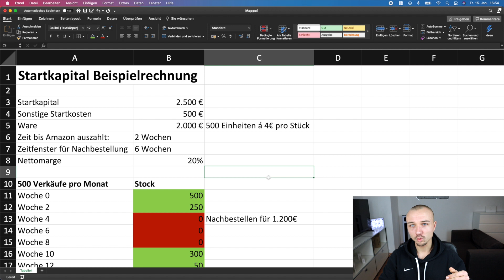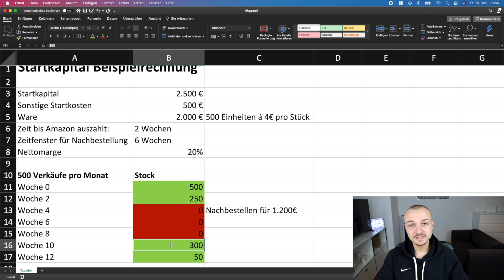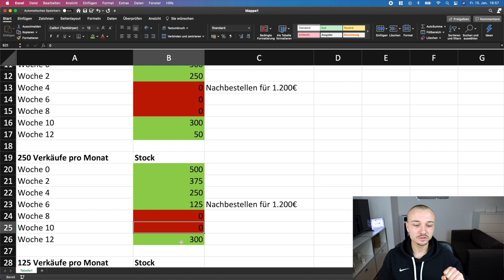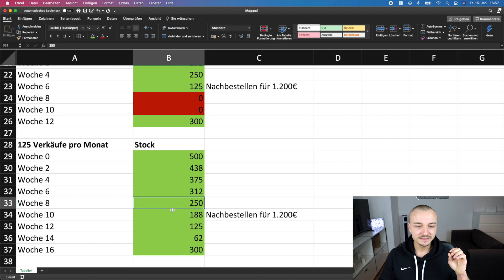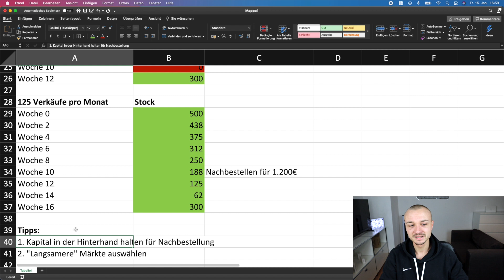Amazon FBA Wie viel Startkapital du brauchst für den optimalen Start!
DU WILLST MEHR GEWINN AUF AMAZON? - Ich helfe dir dabei

AMAZON PPC KURS - All mein Amazon Ads Wissen gebündelt in über 9h Videomaterial

SELLERBOARD - Das Must-Have-Tool, um alle Zahlen (Umsatz, Kosten, Gewinn) im Griff zu behalten

IT RECHT KANZLEI - Sichere Rechtstexte für deinen Online Shop / deine Webseite

Eine Frage wird mir immer wieder gestellt: Wie viel Startkapital benötige ich, um mein Amazon FBA Business zu starten?

Meine allgemeine Antwort ist: Mindestens 3.000€.

Meine speziellere Antwort ist: Kommt drauf an, in welchen Markt du möchtest.
Wenn du zum Beispiel ein Produkt verkaufen möchtest, das einen hohen Verkaufs- und somit auch einen hohen Einkaufspreis hat, so musst du am Anfang mehr Geld in die Hand nehmen, um genügend Einheiten beim Hersteller abzunehmen.
Ähnlich verhält es sich bei Märkten, die eine hohe Nachfrage haben und dein Produkt somit hohe tägliche Verkaufszahlen generiert. Wenn du hier mit zu wenig Kapital und somit zu wenigen Einheiten startest, wirst du schnell out of stock sein, was sehr schlecht ist!
Wie du das vermeidest, zeige ich dir in einem Rechenbeispiel am Ende des Videos.

Wenn du weitere Fragen hast, schreib mir gerne einen Kommentar. Wenn du mir privat schreiben willst, erreichst du mich am besten über Instagram.

Mein Kamera-Equipment:
Meine Kamera (Canon EOS M50)
Mikrofon für die Kamera (Rode VMMICRO)
TriPod für die Kamera (Fotopro UFO2)

Timestamps:
0:00 Intro
0:45 Meine Startkapital-Empfehlung
2:01 Vorteile von viel Startkapital
2:42 Vorteil 1: Teuere Produkte verkaufen
4:33 Vorteil 2: Märkte mit hohem Verkaufsvolumen
6:12 Rechenbeispiel: Was bei zu wenig Startkapital passiert!
12:51 Outro